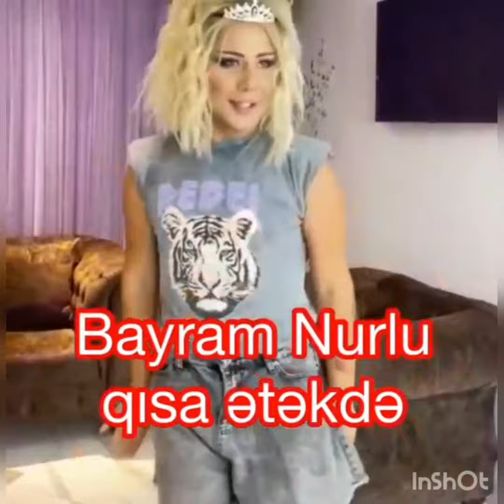Bayram Nurlu Ətək Geyinib Rəqs etdi!